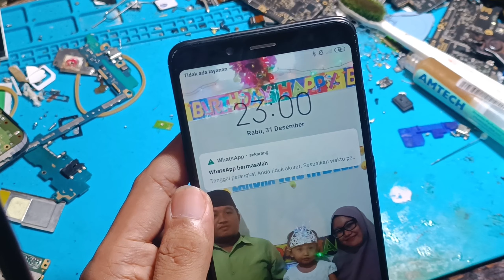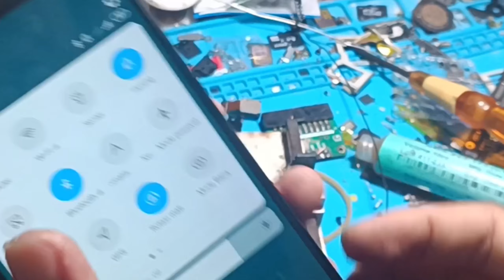xiaomi note 5 pro tidak ada layanan ganti ic done sinyal full